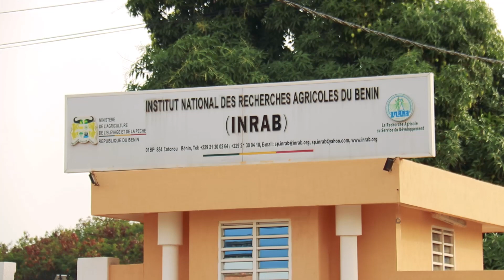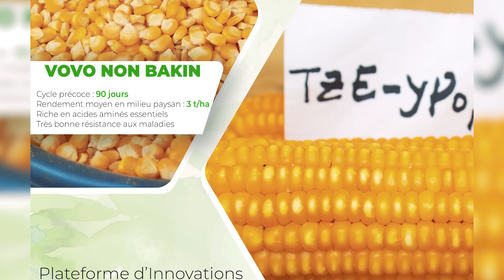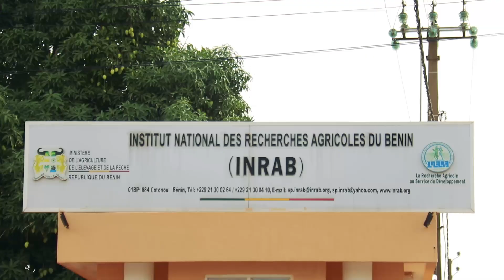Découvrez les Bonnes Pratiques de la Culture Maïs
Source: l'Institut national des recherches agricoles du Bénin (INRAB).